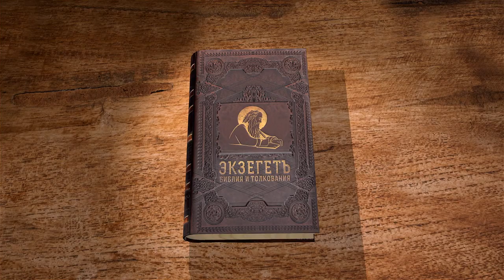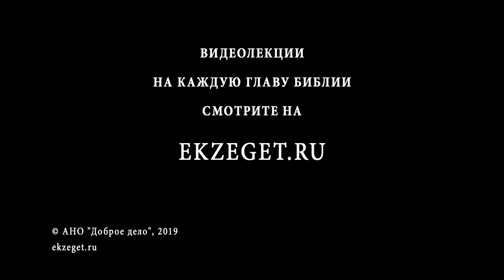Книга Исход. Глава 35. Приношение. Протоиерей Олег Стеняев. Библия. Ветхий Завет.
Нетрудно в этом тексте заметить четкую границу между обязательным и желательным. Есть то, что составляет основу взаимоотношений с Богом: любовь к Нему, любовь к ближнему, заповеди, высеченные на каменных скрижалях. А есть вещи, которые каждый определяет сам для себя, как велит сердце, как чувствует дух. Сколько колец и серег отдать, какую ткань прясть, приносить ли дерево для строительства - все это каждый определяет сам для себя. Здесь не важно количество, здесь сам человек решает, отдавать или нет.